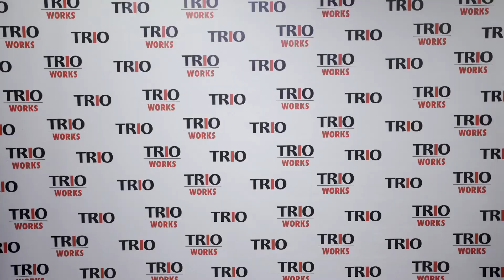WC Talent Search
Take a look at how WC Talent Search, a federally-funded TRiO program, is changing lives for the next generation.